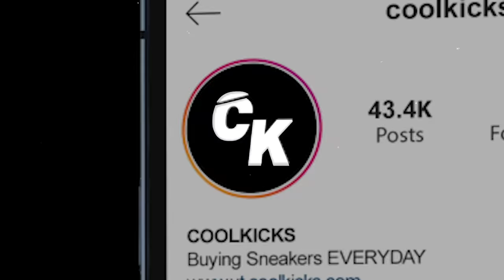Gianna Dior Goes Shopping For Sneakers With CoolKicks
Visit Cool Kicks:
7565 Melrose Ave Los Angeles, CA - (COOL KICKS LA)
7718 Melrose Ave, Los Angeles, CA 90046 - (The CooL)
6701-U Loisdale Road, Springfield, Virginia - (COOL KICKS VA)
7578 Melrose Ave, Los Angeles, CA 90036 - ( Melrose Sports Cards)